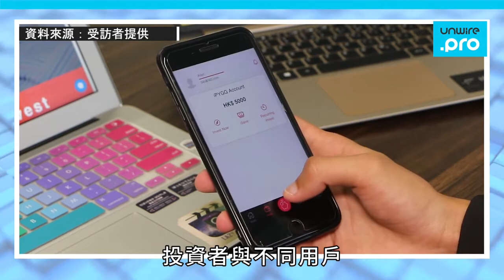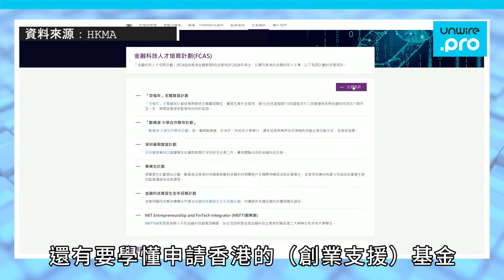《Unwire 訪問》教育科技 . 創科教育家專訪 : 岑俊穎 Anson Sham (Anson sir)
感謝 Unwire Pro 訪問APLUZA Academy 創辦人Anson Sir。Anson 年紀輕輕擁有許多成功創業經驗，目前有兩間旗下教育機構，並且開始STEM教育社企：在18歲的時候首次創業並取得巨大成功，現在並繼續踏上創業的道路。在他的身上，彷彿看見Elon Musk的影子。

APLUZA Academy 為兒童及青少年提供兒童創科 , 升學面試課程  ,  企業家 & STEM教育課程，包括精心設計的編程 (Coding , Scratch) 和機器人 (Robotic)。我們提供常規課程(每週)，Weekend Workshop 假日課程和各種 STEM 工作坊。APLUZA Academy 導師團隊來自全球頂尖學府，接下來將會陸續推出 STEM 課程給本港學生，並且根據機構創辦人 Anson Sham 過往的創業經驗加入創業企業家（Startup Entrepreneurship ) 元素

🏫 APLUZA Academy 創科教室地點🏫
荃灣總校 : 荃灣柴灣角街83-93號榮興工業大廈22樓
荃灣海濱花園分校 : 荃灣海濱花園A平台116號舖
銅鑼灣利園分校 : 銅鑼灣利園三期20樓

Portfolio收費3萬起，為何他的升中面試班收費貴仍長期爆滿 ? 升中面試天王 Anson Sir

APLUZA Academy 提供創科企業元素STEM 到校服務興趣班 , Youtuber 工作坊等培訓課程等 : 適合兒童、青少年及親子。我們提供STEM包班服務，可於各機構舉辦，如到校至幼稚園、小學、中學、大學、家長教師會、學會、非牟利機構(NGO) 、社區團體、公司機構等 : 讓各位可以在安全又開心的氣氛下學習成為小小CEO